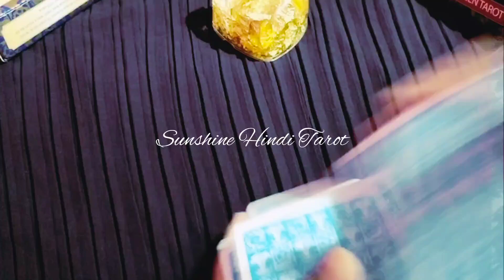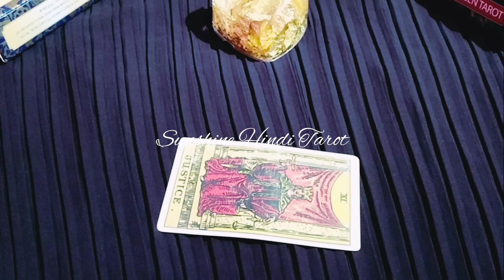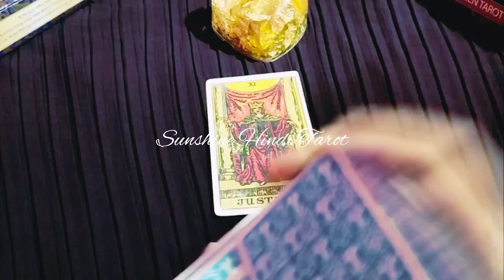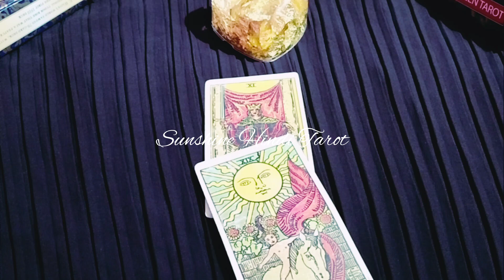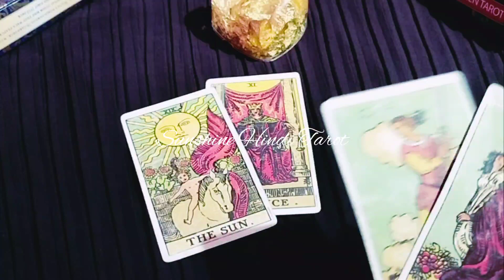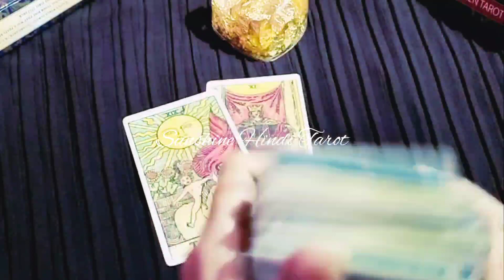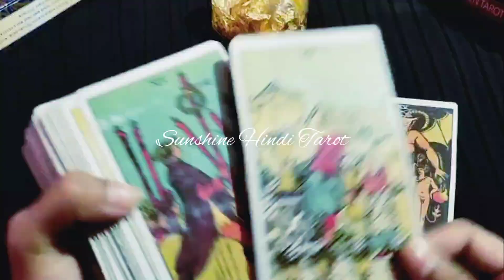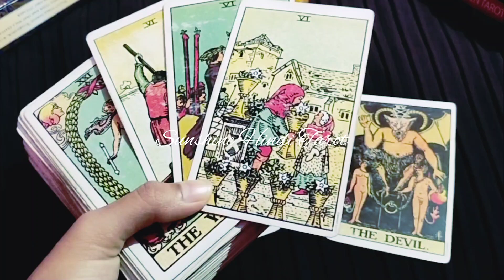वह क्या सोच रहे हैं आपके बारे में ?💛क्या चल रहा है उनके लाईफ में ?UNKA NEXT ACTION | Timeless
💚WHAT'S APP MESSAGES ONLY  (PHONE CALLS NOT ALLOWED)📵